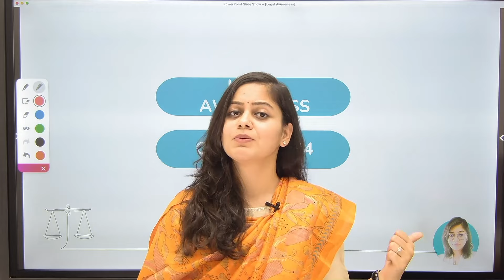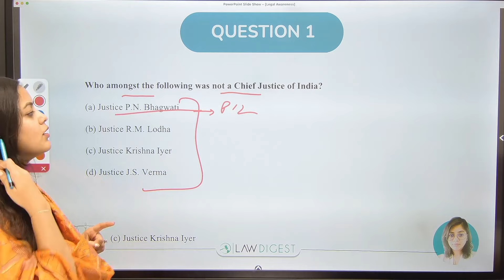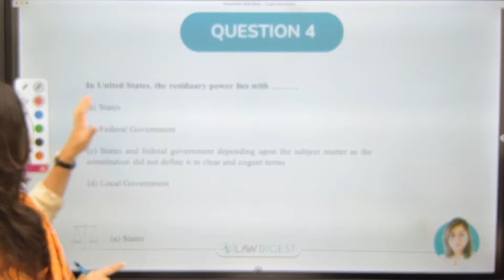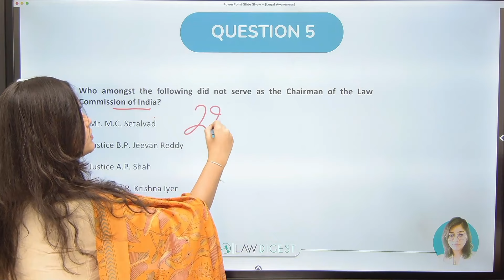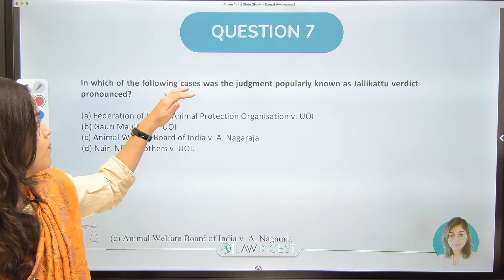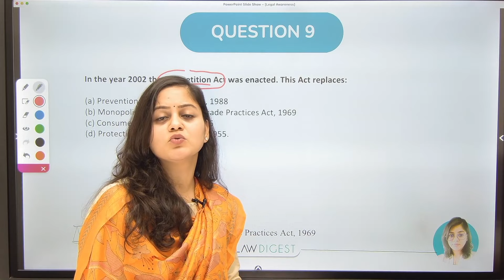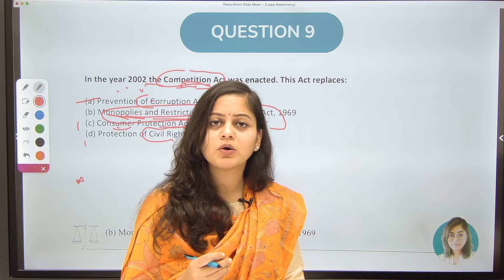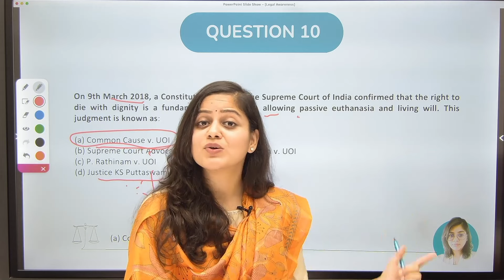CUET PG Law 2024 Legal Awareness | DU LLB 2024